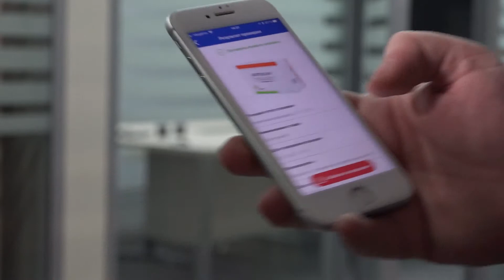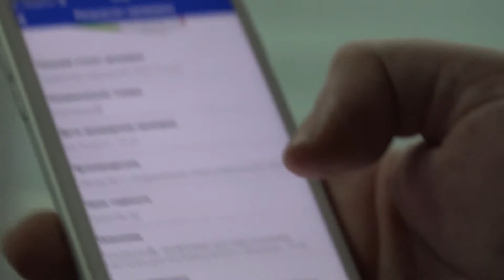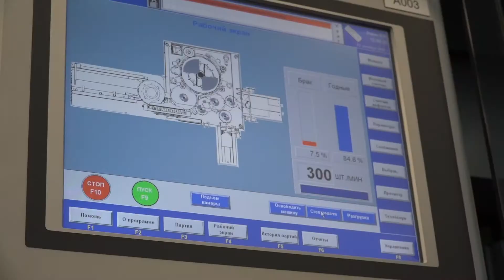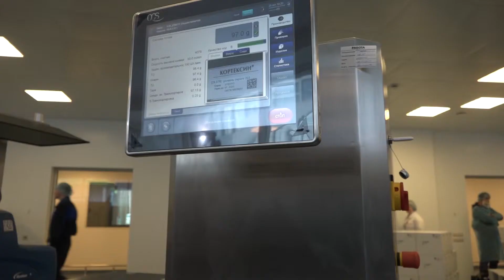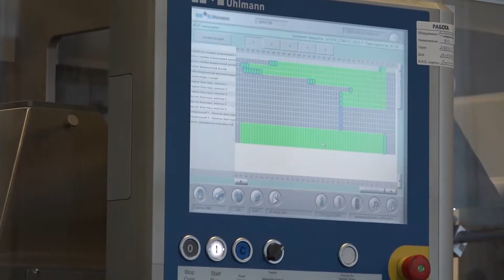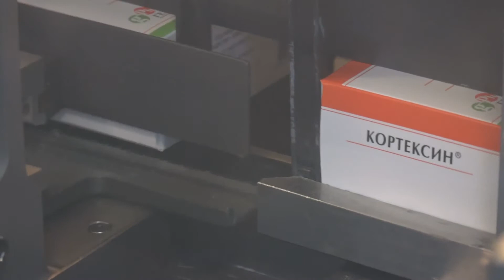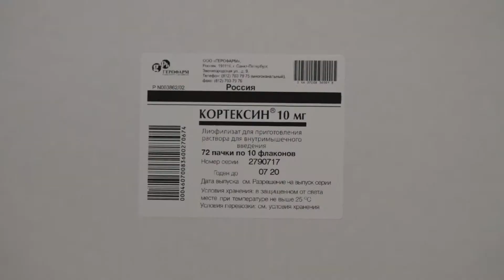Росздравнадзор совместно с ФНС и компанией «ГЕРОФАРМ» провели пресс-тур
Росздравнадзор совместно с Федеральной налоговой службой и компанией «ГЕРОФАРМ» провели пресс-тур для журналистов на производственную площадку, где уже ведется маркировка лекарственных средств, 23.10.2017